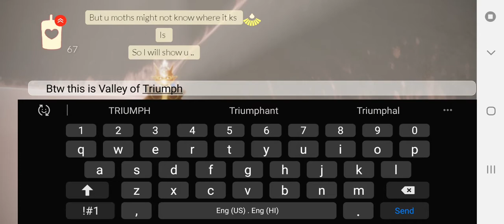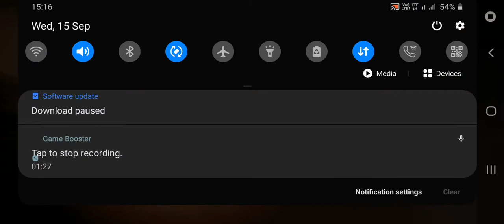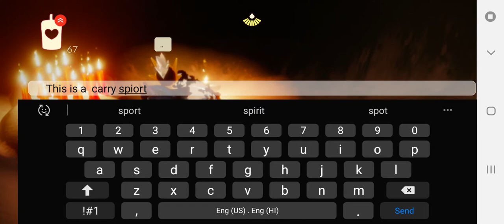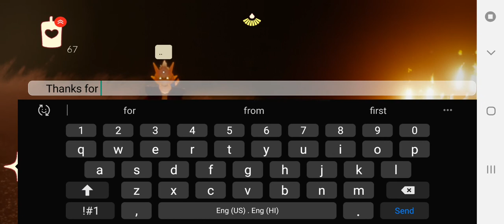How to find Troupe Juggler|Season of Rhythm TS|Sky:Cotl